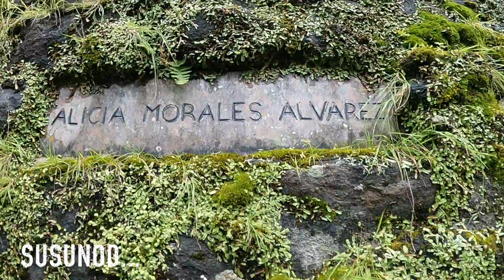STRAWBERRY FARM IN KAKANI VILLAGE NEPAL ANG TANGING KABUHAYAN NILA!|PINAGLUTO DIN KAMI NI AUNTIE!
Kindly check it out my "Super Thanks" button below!

Video Editor:Final Cut Pro,Imac
Camera :Sony ZV-E10
                 Go pro9
              Iphone12 pro max

Ang Babait ninyo thank you po!😉💜